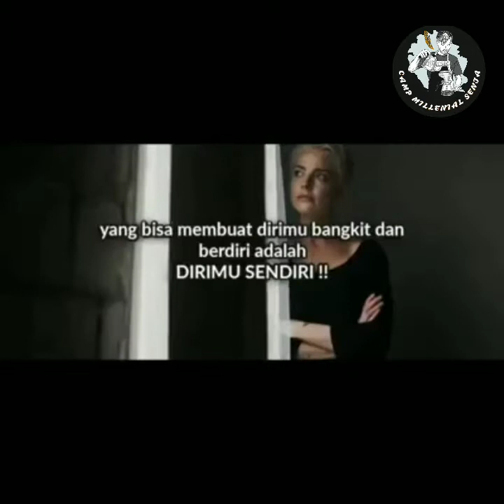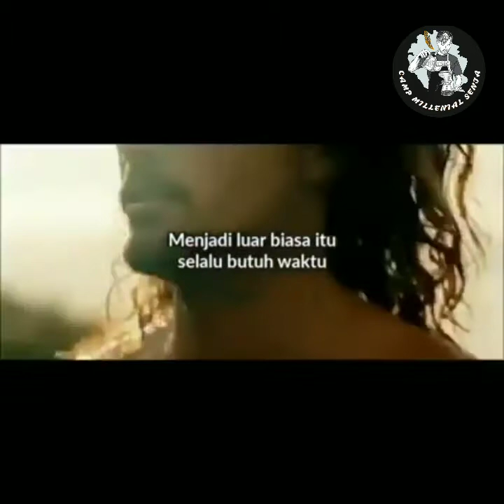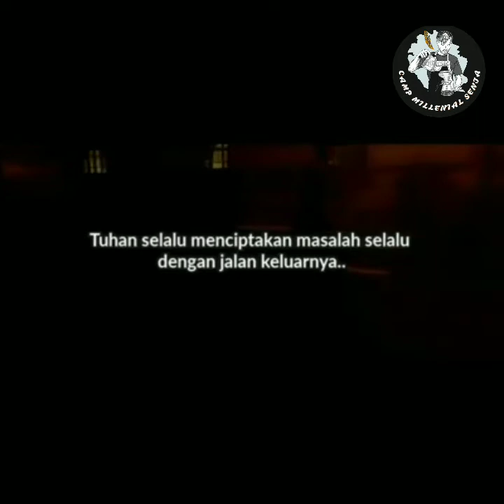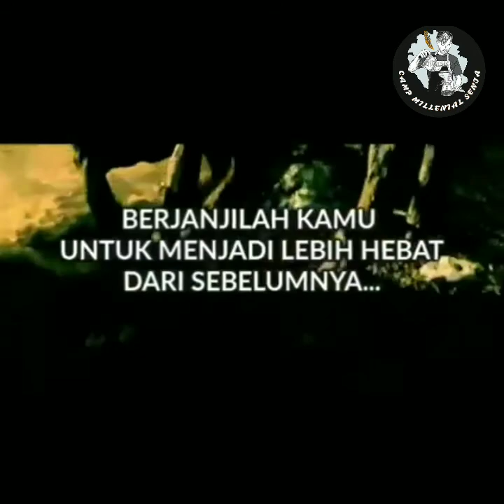MOTIVASI DAN INSPIRASI KEHIDUPAN YG BAIK DAN PATUT DICONTOH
Vidio ini berisiman inspirasi dan motivas untuk diri kita dan orang lain , agar bisa jadi lebih baik lagi